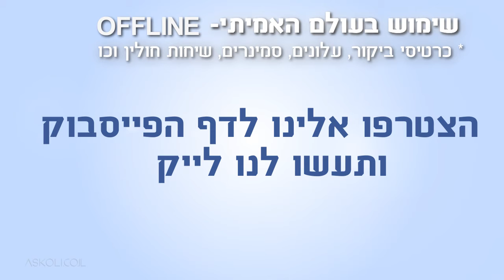קורס חינם מאתר אסכולי (ASKOLI) פייסבוק לעסקים (facebook) - שיעור 21 -שימוש בעולם האמיתי (Off-Line)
בקורס פייסבוק - Facebook - לעסקים באינטרנט אנו נבין איך להשתמש בכלים יצירתיים, מעשיים ופרקטיים למיתוג אישי ועסקי, לפתיחה וניהול דף עסקי ומקצועי בפייסבוק והכרות עם האפשרויות השונות והמגוונות העומדות בפני משווקים בפייסבוק.

אהבתם ובא לכם ללמוד עוד? (:
בקרו אותנו בפורטל הקורסים מייקו - MYCO
הקליקו על הקישור הבא